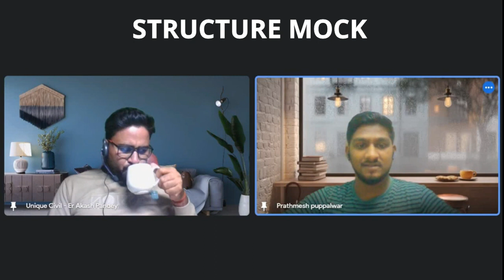STRUCTURE MOCK# WHAT IS STATIC BLOGS# ||By- Akash Pandey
STRUCTURE MOCK# WHAT IS STATIC BLOGS

pramp,
technical interview,
interview,
algorithm,
algorithms,
data structures,
data structure,
coding interview,
prep,
mock interview,
binary search tree,
tree,
trees,
computer science,
science,
whiteboarding,
math,
computers,
technology,
tech,
coding,
programming,
code,
program,
interview experience,
geeksforgeeks,
interview preparation,
interview tips,
programming interview,
gfg,
live,
webinar,
live experience,
placement help,
tech interview

Hello friends...